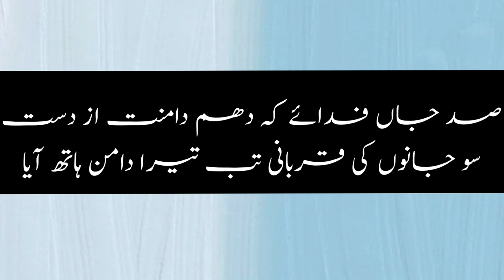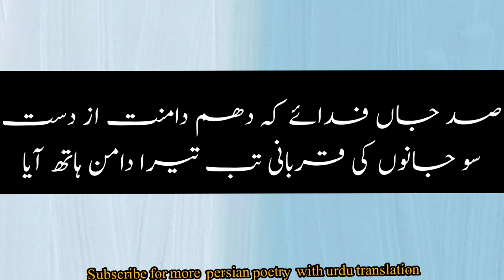man lazzate dard e tu persian Farsi poetry with urdu translation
kufr e sr zulf e tu
Farsi shaeri urdu trjmay k sath